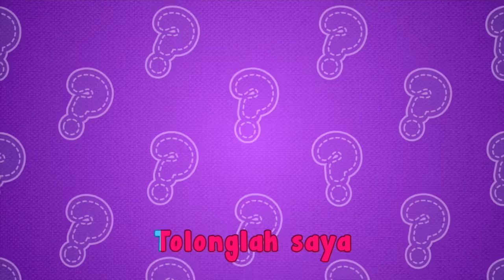Jentera Kuat & Lain-Lain | 40 Minit Kompilasi Lagu Baru Didi & Friends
1. Jentera Kuat
2. Lumba Lari
3. Lagu Lanun
4. Bunyi Anak Haiwan
5. Takkan Tak Tahu
6. Siapakah Juara
7. Jom Tolong
8. Angkasa Lepas
9. Musim Salji
10. Ais Krim
11. Oh Rindu Serindunya
12. Kenapa Mak, Kenapa?
13. Oh Jerung
14. Jus Buah
15. Laparnya Mumia
16. Popcorn
17. Lipas
18. Kereta Polis
19. Dinosaur
20. Gimnas
21. Lumba Lari
22. Hello Apa Khabar